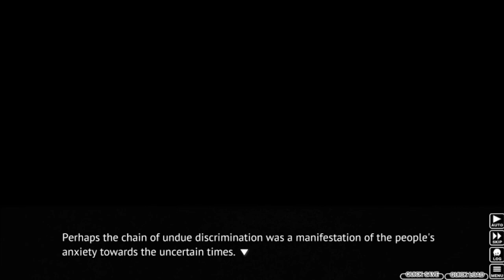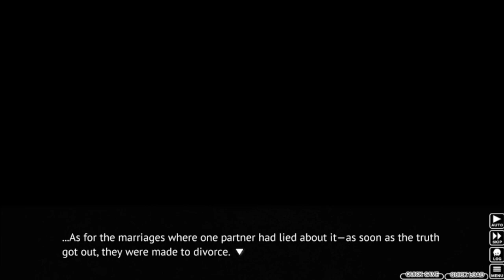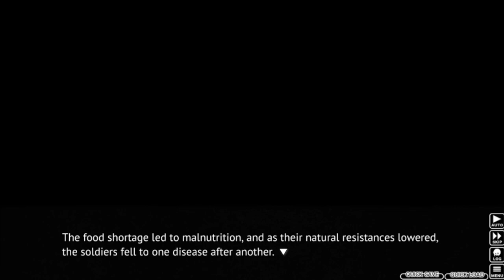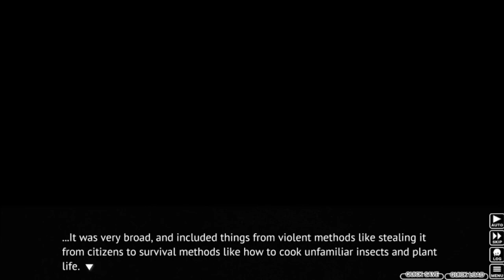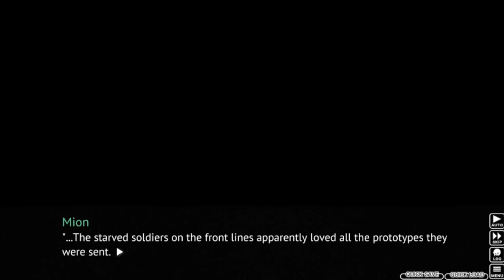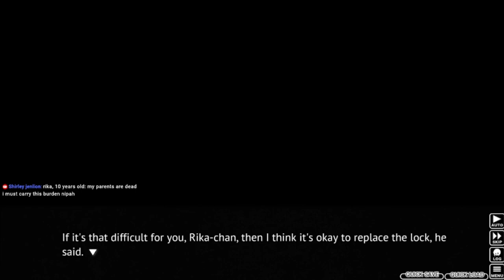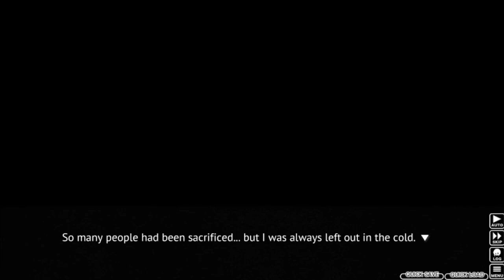Higurashi When They Cry Part 54 - THE CONFESSION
We learn the truth behind this Chapter today...